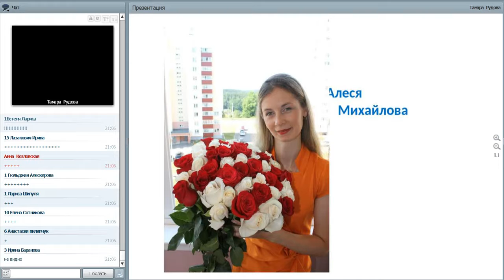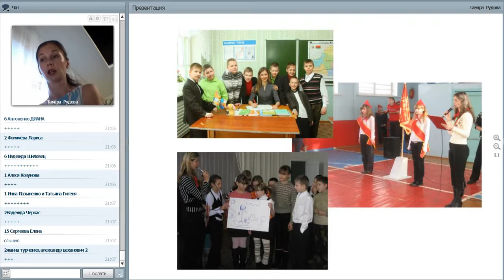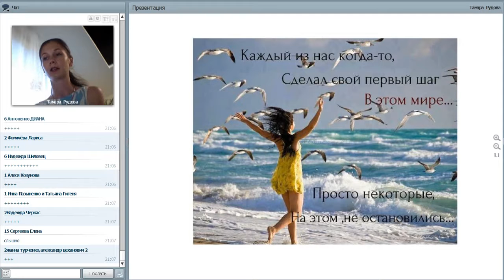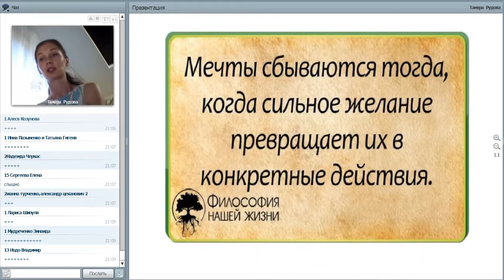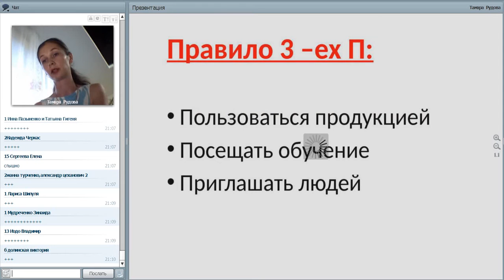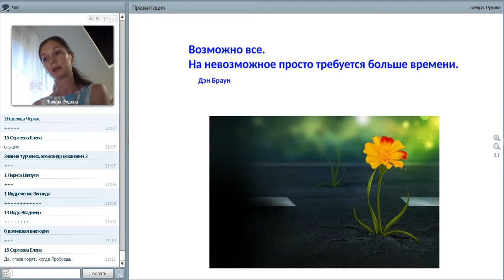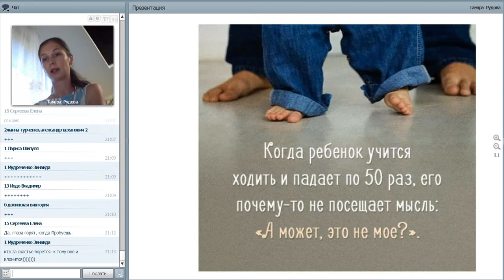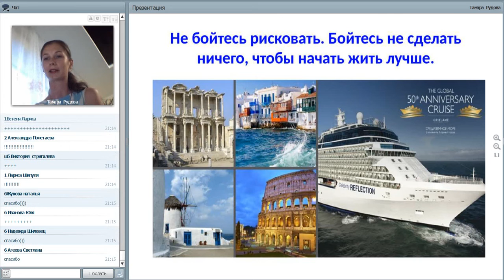Алеся Михайлова История успеха